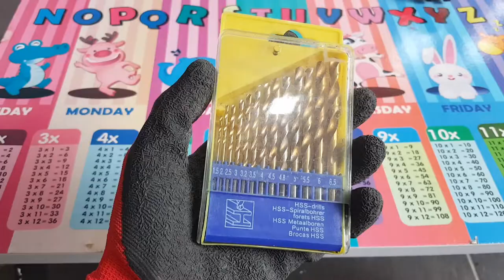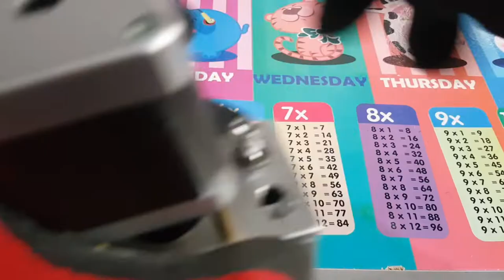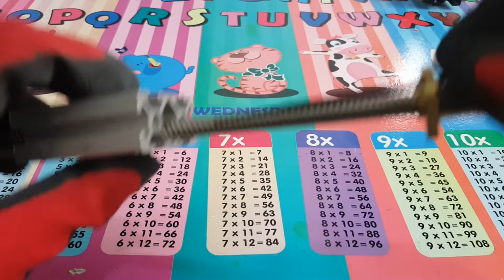How I Made My DIY Linear Actuator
I invented lead-screw-driven-linear actuator

Components:
Aluminium profile T-Slot 30cm
Aluminium profile T-Slot 5cm
Linear guide rail MGN12H 30cm
T8 2mm pitch lead screw 30cm & anti backlash nut
NEMA 17HS8401 stepper motor
NEMA 17 fixed mount bracket
5-8mm flexible coupler
M3 Female2male brass screw thread PCB stand
M5 hex screw + nut + flat washer
M3 hex screw + nut
Zip ties